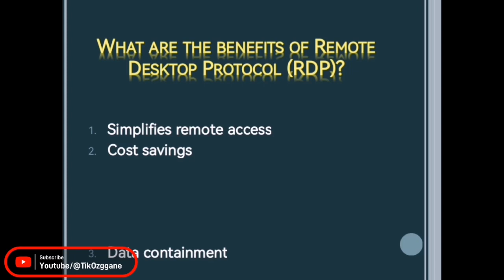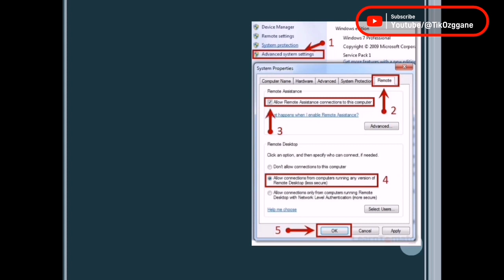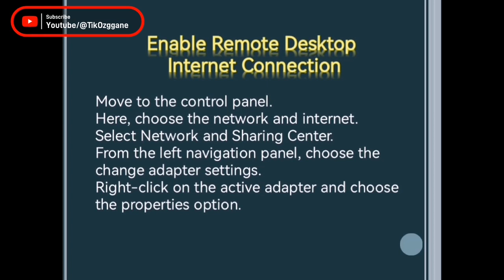How to Work with Microsoft RDP | English Presentation